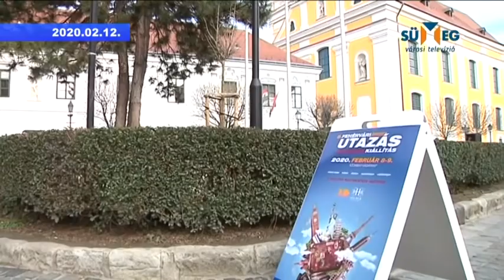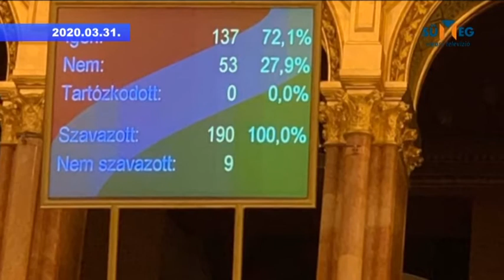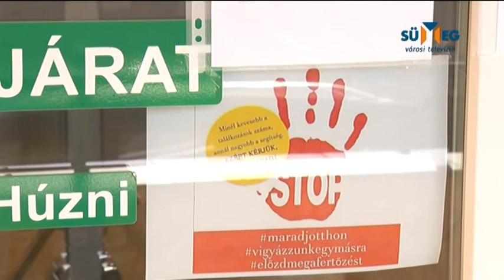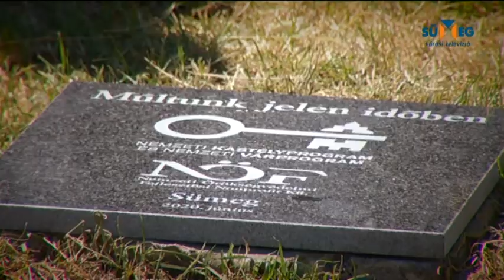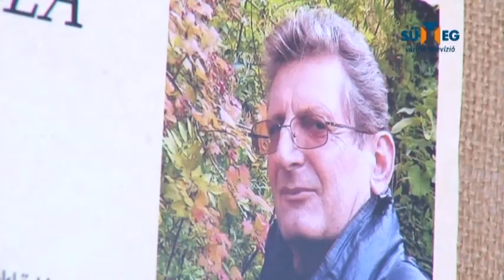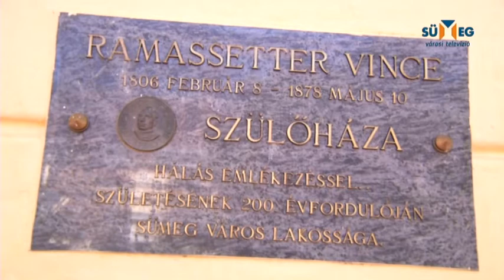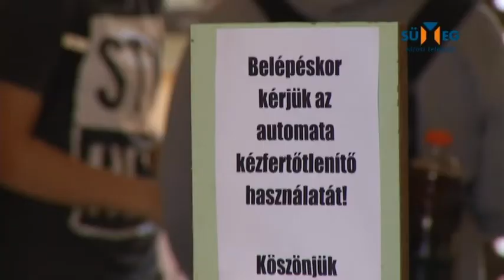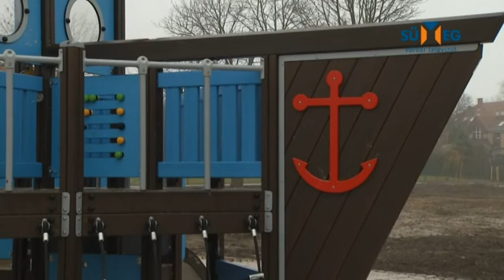Évértékelés - hogyan fejlődött Sümeg 2020-ban?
Stúdióvendég: Végh László polgármester